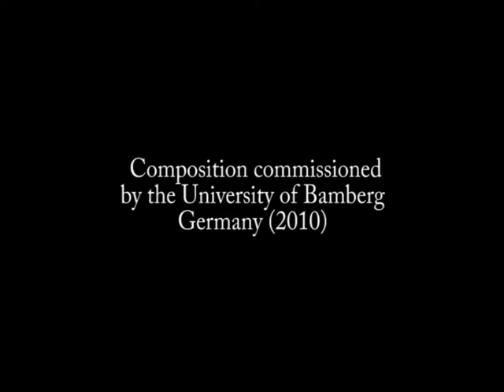Walter Gatti - Franz Josephs Traum (2010) - Ironic and dreamlike video by Sergio Brero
La musica, commissionata dall'università dI Bamberg in Germania, racconta in modo umoristico di Franz Josephs Haydn e di un suo sogno. Nel corso della composizione del suo concerto per violoncello in do maggiore si addormenta. La musica si trasforma; lui non capisce ma sta facendo un viaggio nel futuro. Beethoven, Liszt, Schumann, Saint - Saens, Debussy, Gershwin, Schoenberg, Glass. passano nel suo inconscio, rendendo la musica strana. Franz Joseph cerca di risvegliarsi più volte ma il sogno dura a lungo e solo al termine di questo lui riesce a mettere la parola "fine" alla sua composizione.

Un lungo lavoro che mi ha richiesto tre mesi per concepirlo e scriverlo.

Con Marco Robino abbiamo in seguito pensato a questa esecuzione mista con orchestra campionata (per ovvi motivi) e strumento reale solista.

Il regista Sergio Brero su mia indicazione ha realizzato un video che riporta questa allucinazione in un modo forse ancora più ironico di quanto lo sia la musica.

The music, which was commissioned by the University of Bamberg in Germany, said in a humorous way by Franz Josephs Haydn and his dream. During the composition of his Cello Concerto in C major he falls asleep. The music turns, but he does not understand is making a journey into the future. Beethoven, Liszt, Schumann, Saint - Saens, Debussy, Gershwin, Schoenberg, Glass passing in his mind, making the music strange .Franz Joseph tries to wake up several times but the dream lasts a long time and only at the end of this he manages to put the word "end" to his work.

A long process that required me three months to conceive and write.

With Marco Robino we later thought of this execution mixed with sampled orchestra (for obvious reasons) and real-instrument solo.

The filmmaker Sergio Brero on my indication has made a video that shows this hallucination so, maybe even more ironic than is music.

Divertimento-scherzo per violoncello solista e orchestra su temi del primo movimento del  Concerto No. 1 in do maggiore, H. 7b-1 di Franz Joseph Haydn

Divertimento-scherzo pour violoncelle et orchestre d'après le prèmier mouvement du Concert pour violoncelle No. 1 en Ut major, H. 7b-1 de Franz Joseph Haydn

Divertimento-Scherzo für Cello solo und Orchester nach dem Cellokonzert N.1 in C Dur von Franz Joseph Haydn, erste Satz

Divertimento-scherzo for solo Cello and orchestra upon the first movement of the Cello Concerto N.1 in C major, H. 7b-1

Demo version with the Garritan Virtual Orchestra, Marco Robino soloist.

Opera commissionata dall'Università di Bamberg, Germania 2010

Oeuvre commandé par l'Université de Bamberg, Allemagne 2010

Kompositionsauftrag von der Universität Bamberg, Deutschland 2010

Composition commissioned by the University of Bamberg, Germany 2010